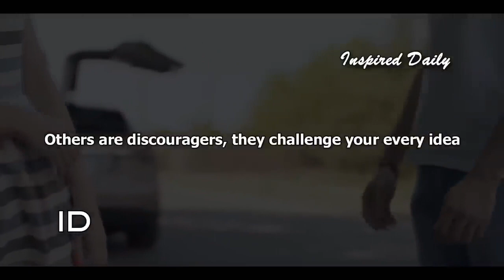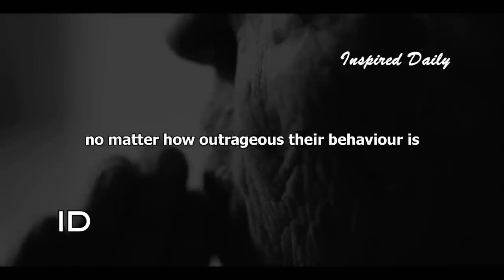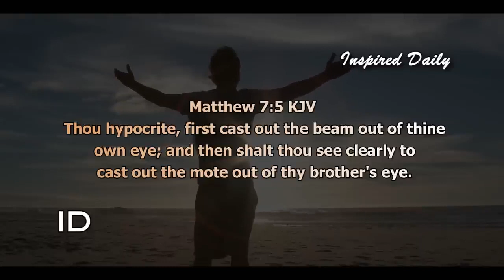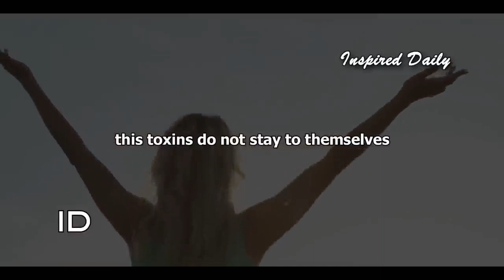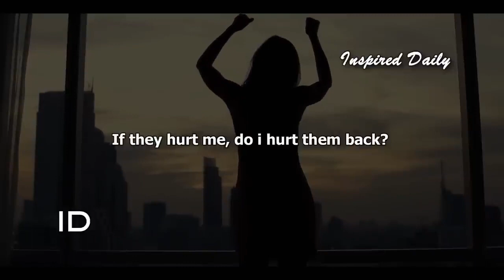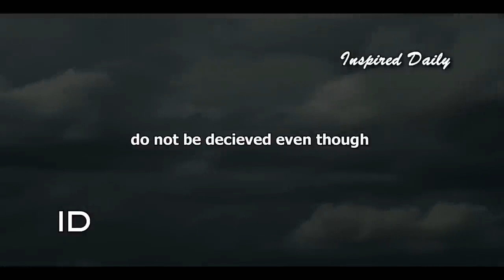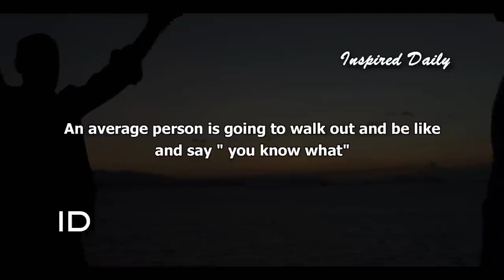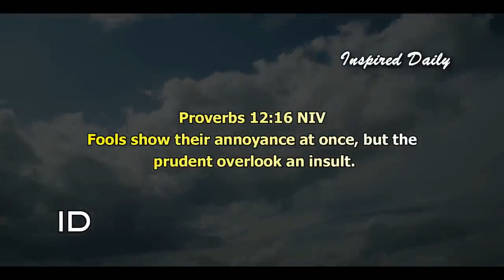BE CAREFUL OF THE PEOPLE THAT YOU ALLOW IN YOUR LIFE | LEARN TO WALK AWAY - Powerful Speech Ever